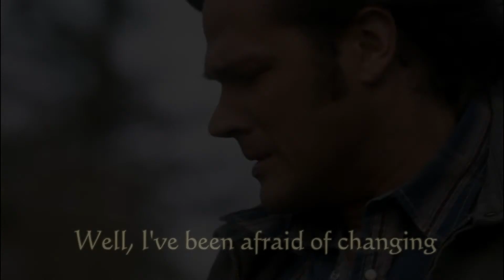Brotherly Love - My JIB2011 Video Contest Win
My winner video at Jus in Bello con 2011 video contest!

A special thanks to who belived in me till the end: Babycin73, LadyMacBeth77, Sonia and Alessandra